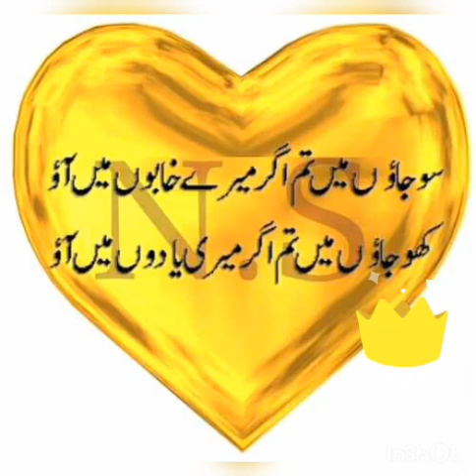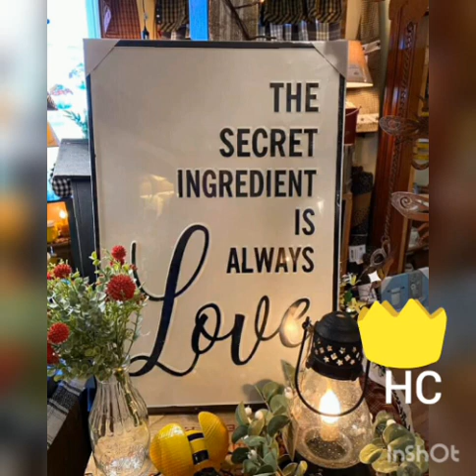Doorie -Atif Aslam